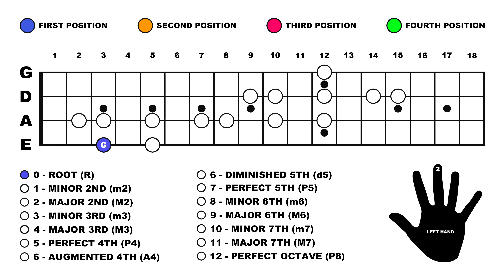5. Tetrachords (2-Octave) Mixolydian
2-OCTAVE TETRACHORDS:

A Tetrachord is a four-note Scale, separated by three intervals.  The Major Scale and its Modes are formed using two Tetrachords.  These are useful tools for moving around the Fretboard in different configuration and framing Solo ideas.  Any Diatonic Scale/Mode can be cut in two to reveal its Tetrachords.

The Mixolydian Mode is formulated using two different types of Tetrachord.  The Lower Tetrachord is Major and the Upper is Minor.  There are a variety of different ways to perform 2-Octave Tetrachords.  This method involves extending the second Tetrachord along one-string.